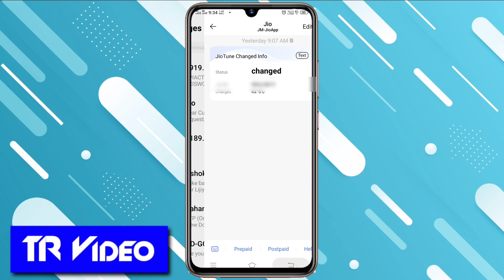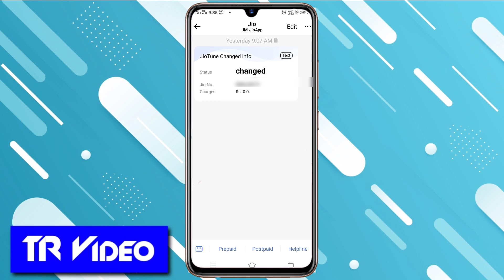कॉलर ट्यून कॉपी करें और फ्री में सेट करें किसी भी सिम पर / Activation of free tunes any sim card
about.
hello doston Aaj Humne aapko bataya Hai is video mein ki aap Kis Tarah Se caller tune ko copy Karke Apne number per sev kar sakte hain set kar sakte hain ji han aap video ko jakar pura Dekhe aapko Maine Sare step one by one Karke saare secret settings main bataen hain to aap jakar video ko pura Dekhe aur Jane ki aap Kis Tarah Se caller tune ko Apne number par kaise set Karenge
To Main ummid Karta Hun Ki yah video aapko Jarur Achcha lagega Agar yah video aapko Achcha Lagta Hai Tu video ko jakar like Karen comment Karke bataen ki video aapko kaisa laga aur channel per pahli bar Aaye Hain To channel ko subscribe Karke aur Naate pk Sankar click Karke Ghanti ko davaiyan aur han video ko Jyada Se Jyada share Karen Apne doston ko aur Hamen support Karen Taki Ham Aur Bhi Is Tarah Ke aur dher Sare video Lekar Aaye Aur usse aap  kuchh naya Shiksha sake.